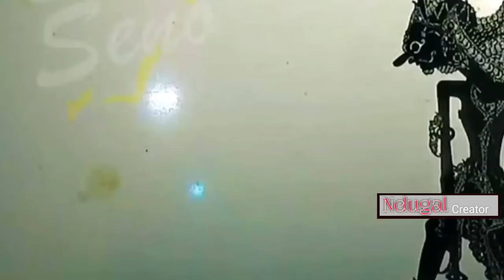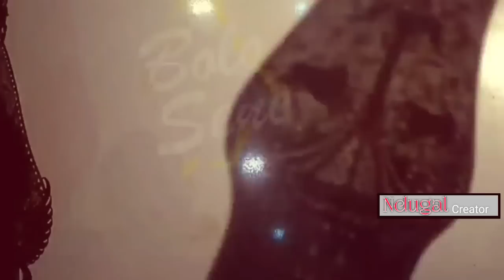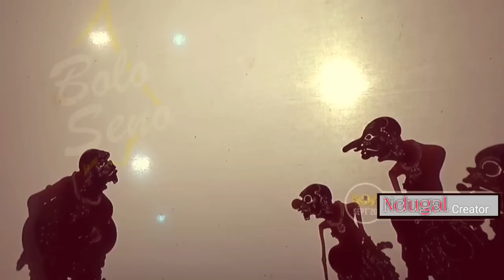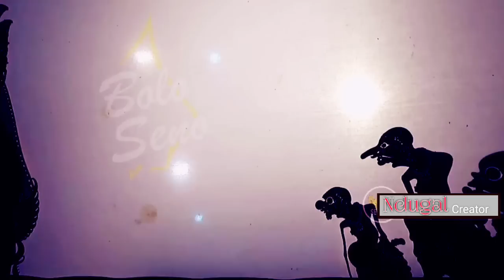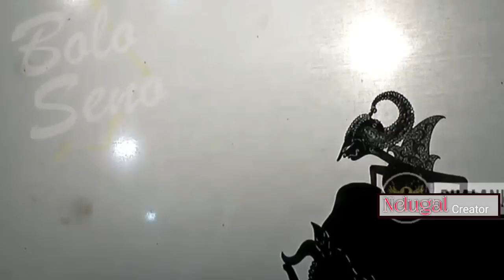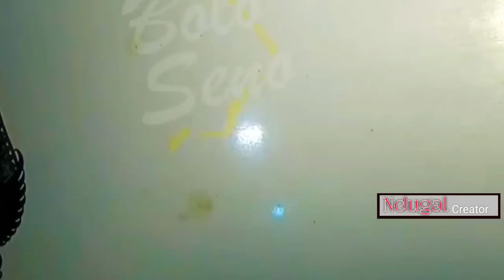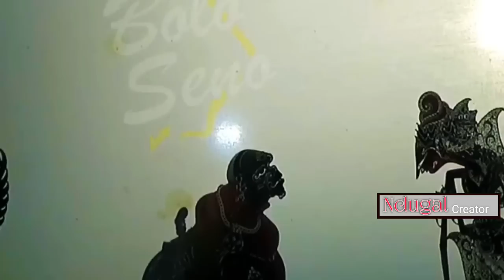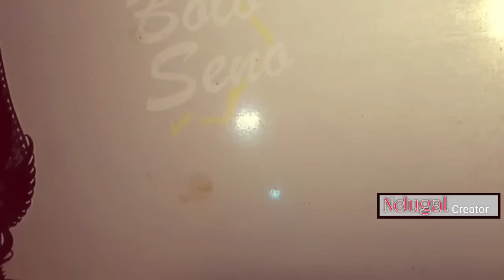Ontoseno ngerjani prabu bolodewo Gon ngadepi pandito tuo, Anak werkudoro cah mbangbung ontoseno